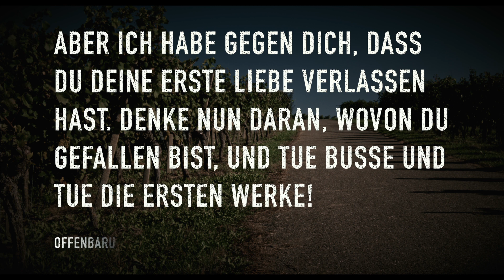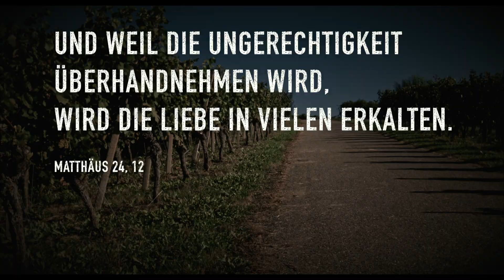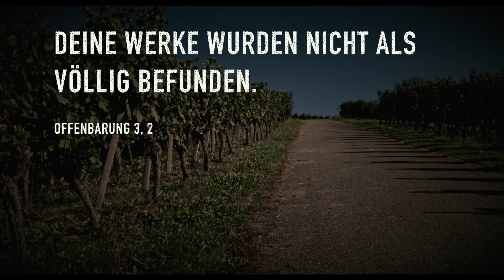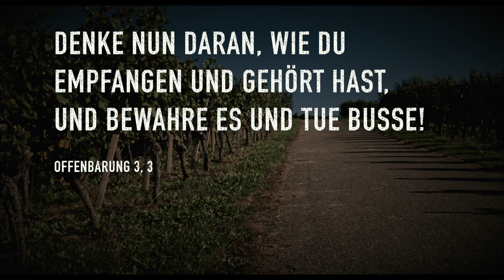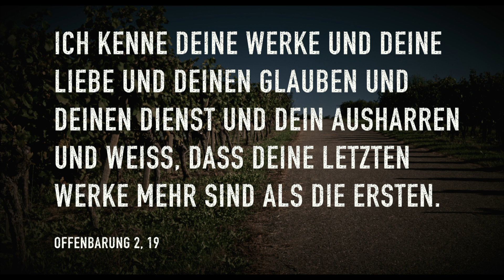Die Erste Liebe - Waldemar Laufersweiler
Zu oft werden der ursprüngliche Glaube und die anfänglichen Grundsätze aufgegeben. Die einst hochgehaltenen Werte werden durch neue, andere Formen ersetzt.
Warum ist dem so? Was sind die Ursachen dafür?